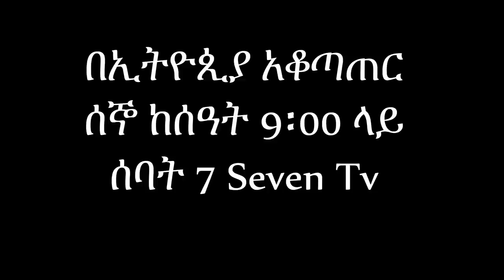ቤተሰብ + | ክፍል 2 | ጋጋ እና ቤተሰቡ በጋንጃ ጦዙ | በኢትዮጲያ አቆጣጠር ሰኞ ከሰዓት 9፡00 ላይ ሰባት 7 Seven Tv ይለቀቃል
የእማማ ቤት ቤተሰብ ለመለሆን እባኮትን ይህን ከታች ያለዉን የቴሌግራም ቻናል ሊንክ ይጫኑ